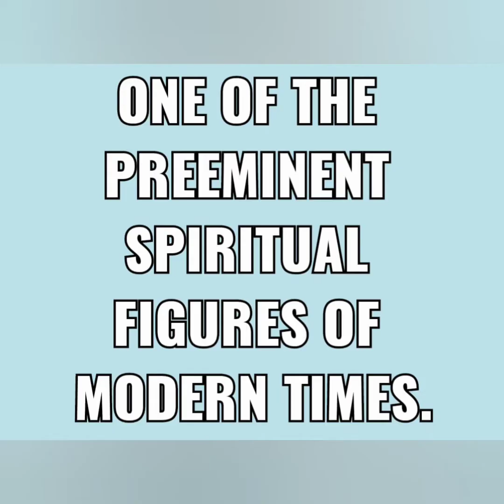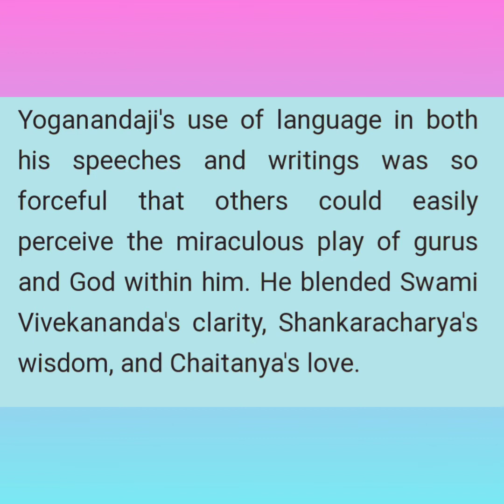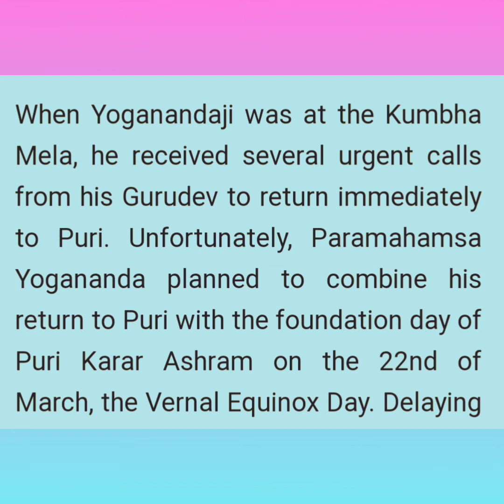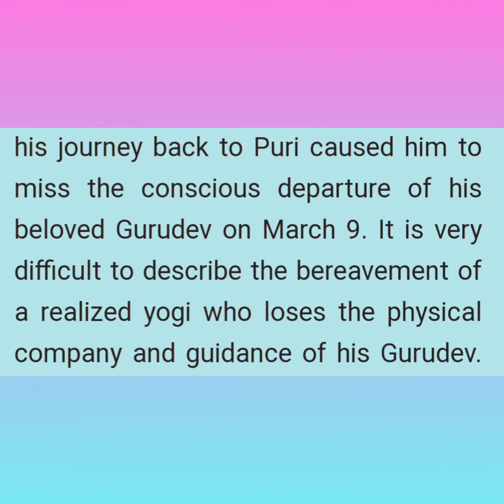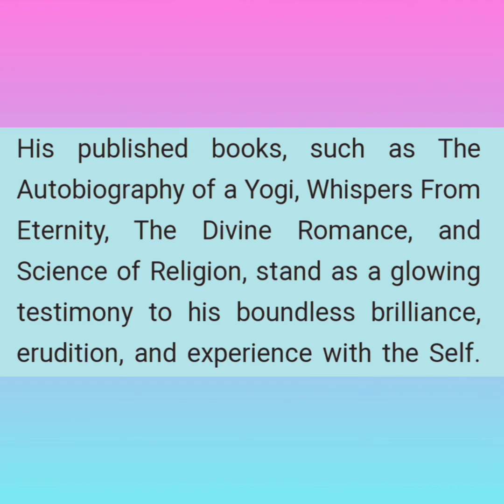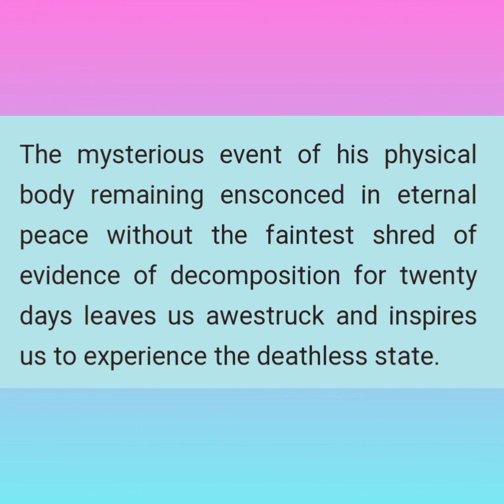SRI PARAMAHAMSA YOGANANDA.